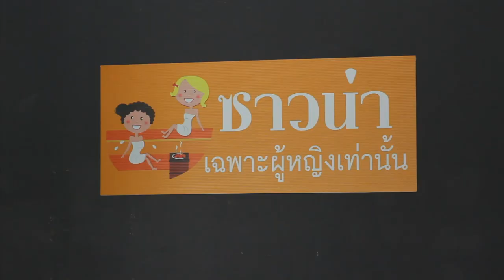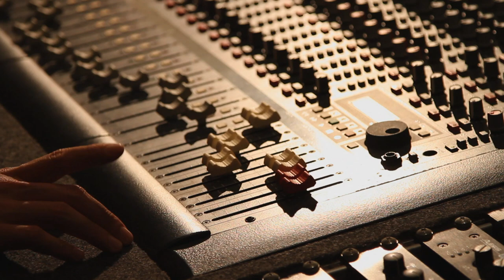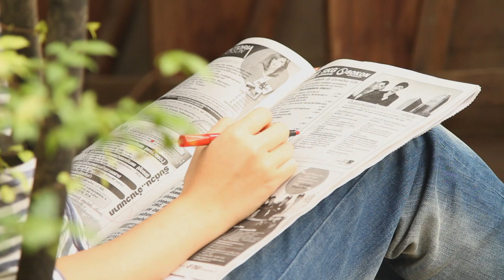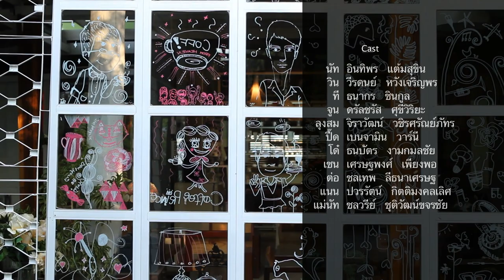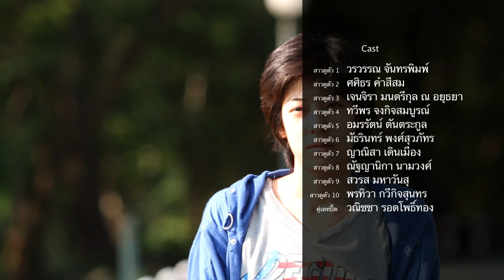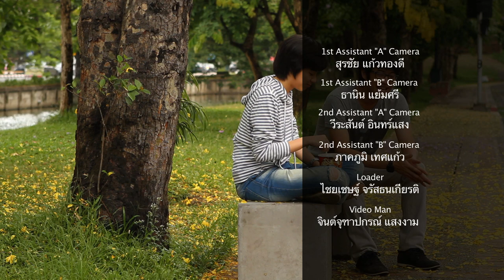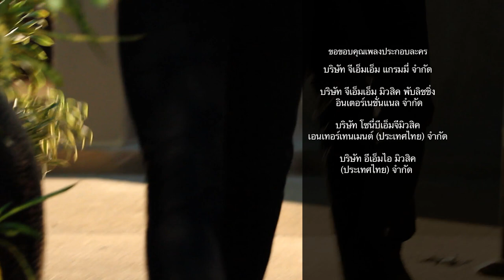Coffee Prince วุ่นรักเจ้าชายกาแฟ ตอน 1